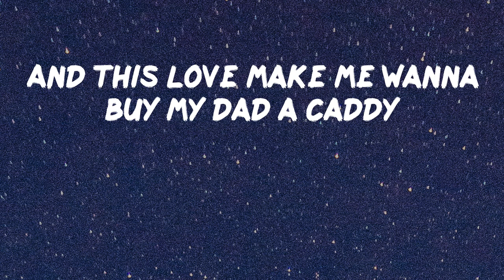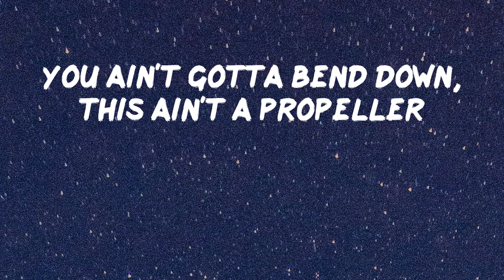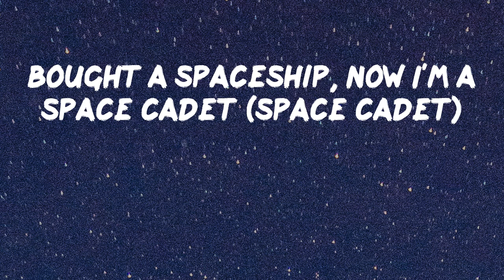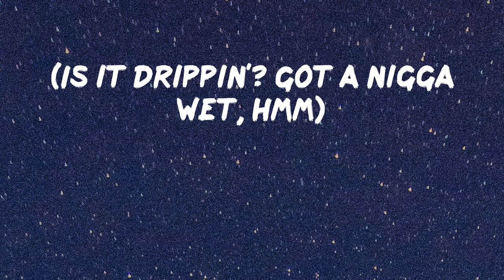Metro Boomin - Space Cadet [Lyrics]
Lyrics Video: Space Cadet by Metro Boomin
Yeah, ooh
Metro on these
Boominati wave, uh
(We've done it with robotic arm on the space shuttle)
(We've done it with direct launch of modules)
Prepare for lightspeed
Bought a spaceship, now I'm a space cadet (space cadet)
Big white mansion is my habitat (habitat)
Aim a lot of sticks like it's laser tag (laser tag)
Fuck a rich bitch, havin' rich sex (rich sex)
Smoke a lot of trees, need a weed plant (weed plant)
Addicted to codeine, where the lean at? (where the lean at?)
Sleepin' on these G's, it's a beanbag (beanbag)
Got Rick Owen jeans, cost a cool rack (cool rack)
Check came from my fans, life is fantastic (fantastic)
I was broke as hell, sleepin' on the mattress (on the mattress)
I felt like it's Hell, wasn't nobody happy
Hot shells droppin' out the semi-automatic (hot shells)
Ran it up, bought a condo, got a new addy (ran it up)
Got the VVs with a Vlone jean jacket (VVs)
They can't see me, even if you had 3D glasses (3D glasses)
Bad bitch in the bikini, she from Calabasas (Calabasas)
Got a pocket full of blue cheese and some green relish
I'm a psycho for these hundreds, got a cash fetish (cash fetish)
I've been studyin' these hundreds, I'm a mathematic
And this love make me wanna buy my dad a Caddy
'Cause the love got me geeked up, I don't need a Addy
Dracos let these niggas know we war-ready ('Cos)
Expensive clothes on my bitches, we ain't ball-cappin'
Alien, feel like I'm livin' on my own planet
Chanel shoes overseas, they was patent leather
Shop in Tokyo, Japan, they the best ever
Blueberry t-shirt, sleeve on leather
Hard-top turn the vert, ride in any weather
You ain't gotta bend down, this ain't a propeller
Me and Wheezy spent a dime coppin' Gucci sweaters
Steady drippin', nigga drownin', I cannot help him
It's the Boominati, guys, we are not the devil (Boominati)
Got Columbia and ties out in Mexico (Mexico)
Wash the Benz a hundred times, still smell dope (smell dope)
Got some pants from Philipp Plein, it feel like velcro
A bitch fine and love shoppin' at Rodeo (yeah)
I be iffy, don't want cop if it's a day old
Ain't stingy, my bro Gunna get a payroll
I just want the pretty women and the pesos
I can only hear the engine in this Lambo
Ooh, ooh
Yeah
No
(New coupe, I'm a space cadet, yeah)
No
(Metro bought me two Pateks, ooh)
No
(Is it drippin'? Got a nigga wet, hmm)
No
(You on the Boominati wave)